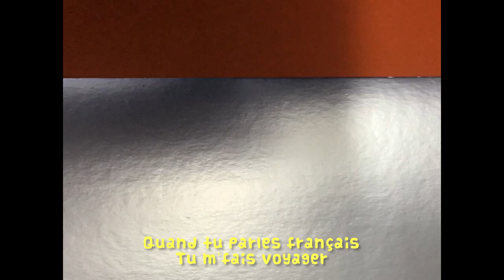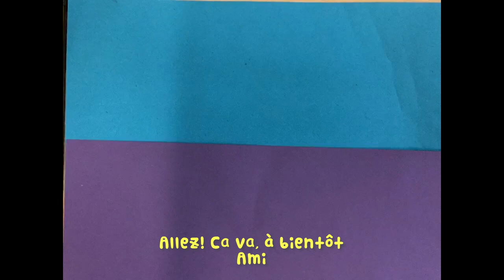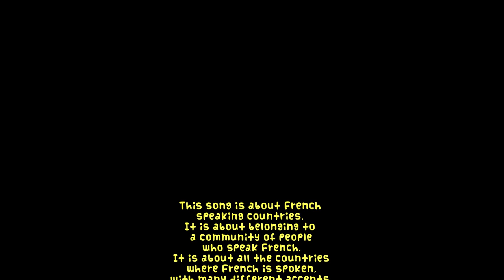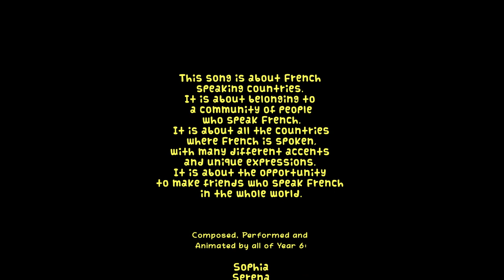French Pop Video Competition 2023 "Ami francophone" by Glendower Preparatory School-National winners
Paroles de la chanson :

Coucou, c’est moi,… bonjour matin , …. salut.

Ami francophone, viens au téléphone.
Ami francophile, viens au bout du fil.
Ami francophone, j’aime comment ça sonne.
Quand tu parles français, tu m’fais voyager.

Parler français c'est tripant.
Parler français c'est buzzant.
Oui c'est juste capotant.
Comme le dit grand maman.

Parler français c'est charmant.
Parler français c'est chantant.
J'adore tous ces petits accents.
Ces mots un peu différents.

Ami du Québec, Ami.
Donne moi un bec, Ami.
Viens pour le party, Ami.
En coton ouaté, Ami.

Ami de la Suisse, Ami.
Ah t’es fatigué, Ami.
Va faire un clopet, Ami.
Pour récupérer, Ami.

Ami du Liban, Ami.
Hi, Kifik, Ça va ?, Habibi.
Yalla , j’descends, Ami.
En ville maintenant, Ami.

Ami Guyanais, Ami.
Ca va , ca to fé, Ami.
Zouk ou kasékò.
Ton rythme je l’aime trop, Ami.

Ami de Belgique, Ami.
On se mange une frite?
Allez! Ça va, à bientôt, Ami.
Je t’sonne tantôt, Ami.

Ami Ivoirian, Ami.
J'aime comment tu dis, Ami.
Que les gens menteurs.
Ont deux bouches, pas d'cœur.

Ami Sénégalais, Ami.
Viens à la soirée, Ami.
On va dalasser, Ami.
On va rigoler.

Ami parisien, Ami.
ça biche, ça va bien?, Ami.
J’ai beaucoup parlé.
Je dois raccrocher.

Bip bip bip bip

Oh c'est juste capotant.